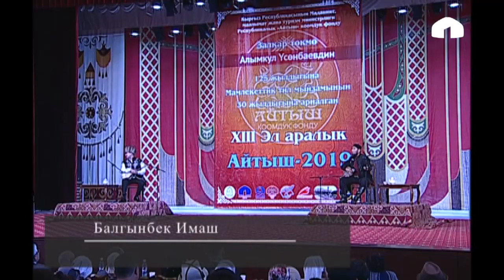Жеңишбек Жумакадыр: Кош байге эмес, бош байге да койбоду...